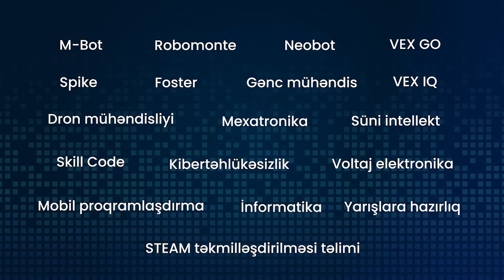2024-2025-ci tədris ili üzrə qəbul başladı!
Uşaqlarınızın Gələcəyinə İnvestisiya Edin – Texnologiya dünyasına ilk addımı bizimlə atın!

🖇Hörmətli Valideynlər,
Uşaqlarınızın parlaq gələcəyi üçün onların bacarıqlarını inkişaf etdirmək çox önəmlidir. Əgər övladınızın gələcəyini ən müasir və tələb olunan sahələrdə görmək istəyirsinizsə, bu fürsəti qaçırmayın!
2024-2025-ci tədris ili üzrə AzeRobot education robtotexnika tədris mərkəzinin bütün filiallarında robototexnika, mühəndislik, proqramlaşdırma və elektronika sahələri üzrə dərslərə qeydiyyat artıq başladı.

🔲Uşaqlar niyə bu dərslərdə iştirak etməlidir?
• İnnovativ Təlim: Uşaqlarınızın düşüncə tərzini inkişaf etdirəcək və problemləri həll etmə bacarıqlarını artıracaq təlim proqramları.
• Gələcək Karyera İmkanları: Texnologiya və mühəndislik sahələrində əsas biliklər əldə etmək, onların gələcəkdə mütəxəssis olmasına yol açacaq.
• Əyləncəli və Maraqlı: Praktik təcrübələr və layihələr uşaqlarınızın marağını daimi saxlayacaq.
• Ölkədaxili və beynəlxalq yarışlar: Şagirdlərimiz yarışa hazırlıq qruplarında biliklərini təkmilləşdirərək, robototexnika, proqramlaşdırma və s.yarışlarda iştirak imkanı qazanır.

Ətraflı məlumat almaq üçün 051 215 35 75 nömrəsi ilə əlaqə saxlayın.👇